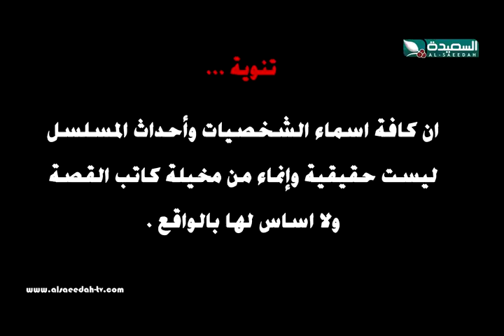مسلسل الشطارة في امعمارة - الحلقة الرابعة 04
الحلقة الرابعة 04 من مسلسل الشطارة في امعمارة ، كوميديا تهامية في قالب دراي ، تشاهدونه خلال شهر رمضان المبارك حصرياً على قناة السعيدة